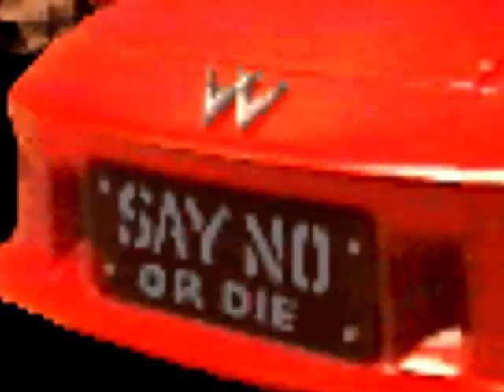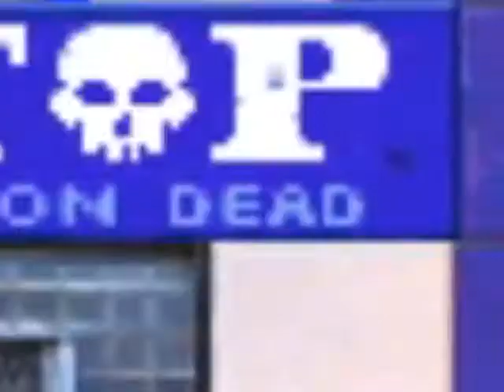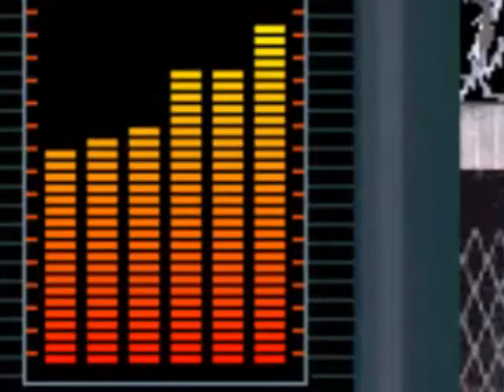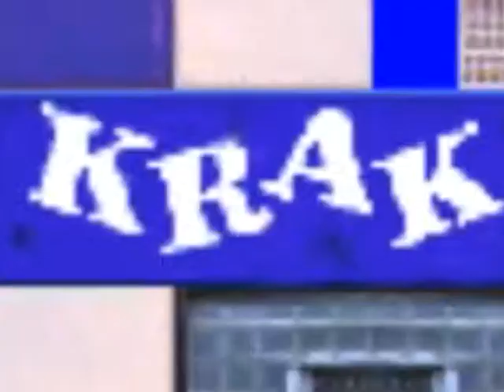A QUESTION OF CHARACTER - MAX FORCE AND HIT MAN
- MAX FORCE AND HIT MAN -
Say No...or DIE.

FOLLOW ME AT:

TWITTER.COM/AQUESTIONOFCHARACTER

TWITTER.COM/NORMALLYRETRO

INSTAGRAM.COM/NORMALLYRETRO